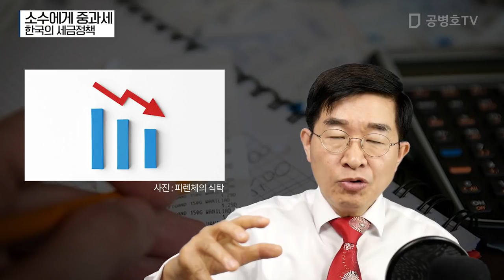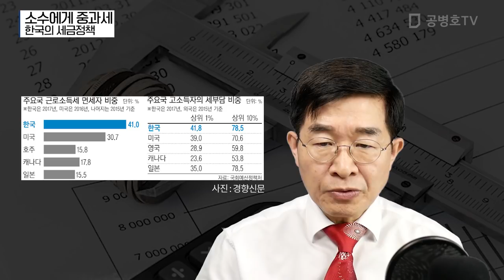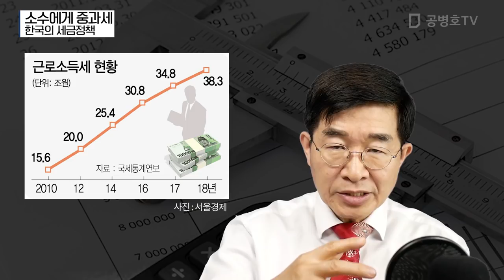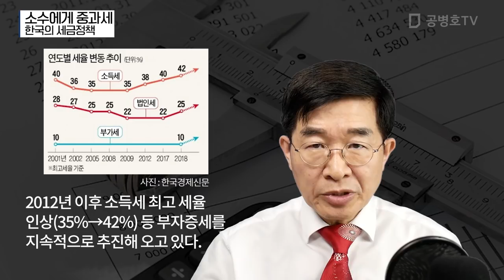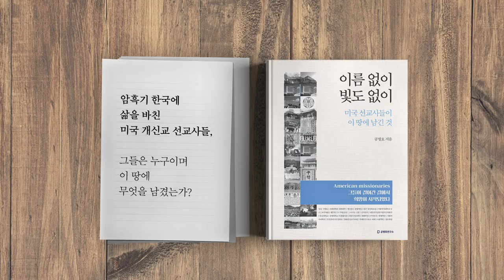소수에게 중과세 / 한국의 세금정책 [공병호TV]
소수에게 중과세 / 한국의 세금정책
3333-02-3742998 카카오은행 (예금주 : 공병호) / (텔레뱅킹 : 090 & 은행코드 : 90)

참고자료
1. [단독] 근로소득세 8년새 2배...유리지갑이 봉인가, 황정원, 서울경제, 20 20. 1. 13
2. 상위 10%가 소득세 79%를 내는 나라,오상헌 서민준, 한국경제, 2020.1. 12